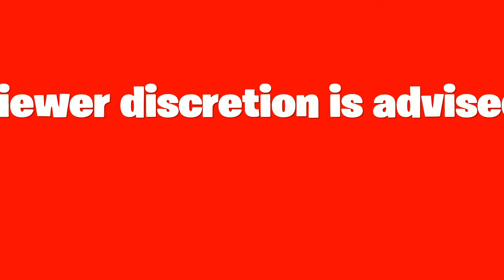Mine diamonds "MONTAGE"